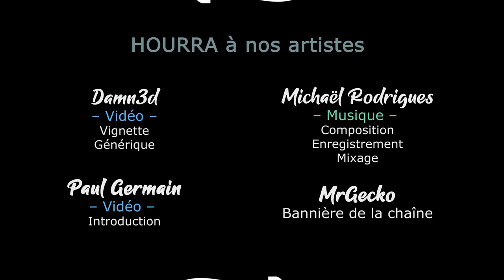[FR][Chobitty] SpiritFarer - Ep14 - A la recherche de Giovanni